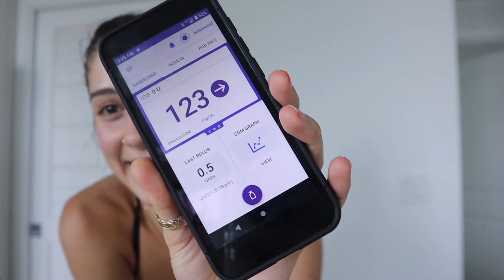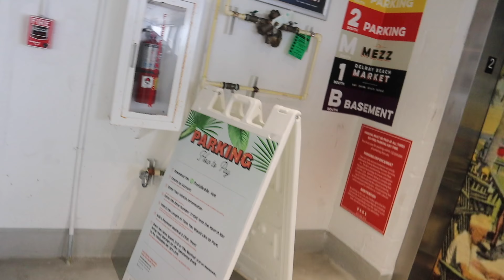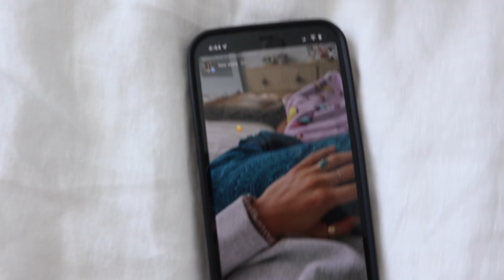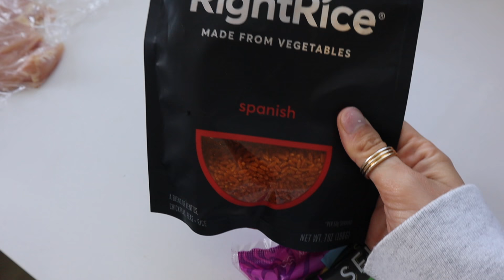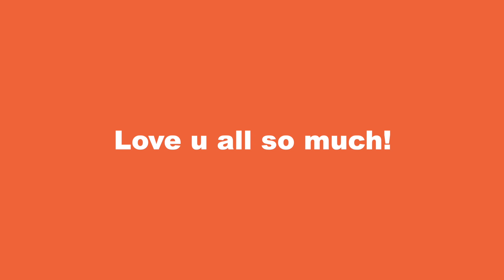VLOGMAS IN JULY DAY 3: lunch date, funny uncut moments & Omnipod 5 first impressions!